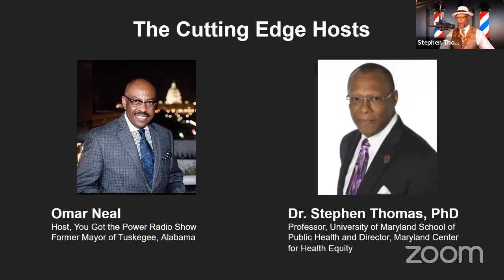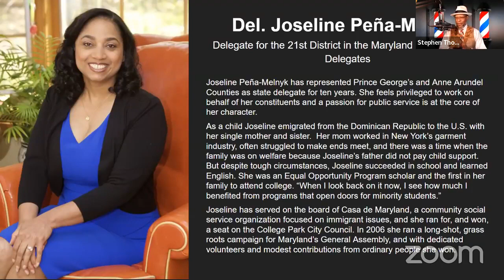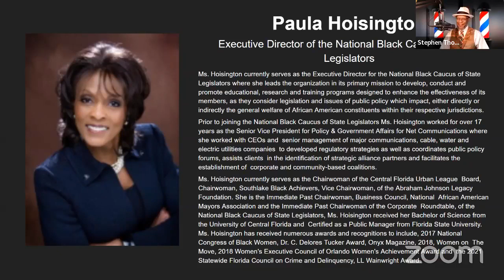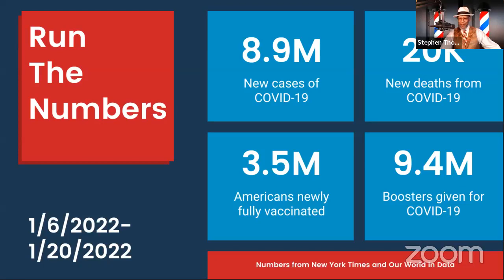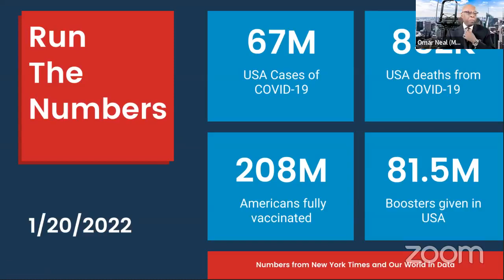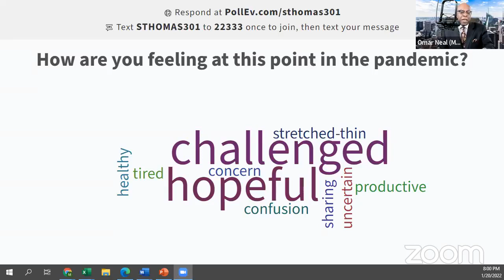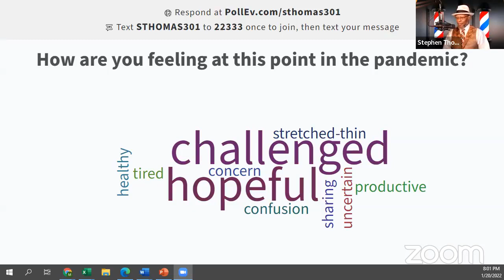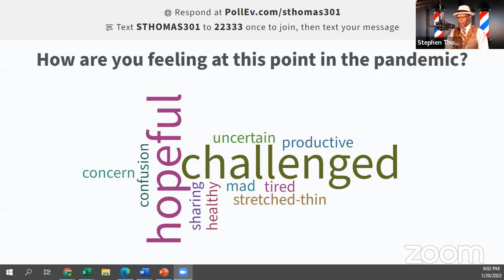Politics and the Pandemic │January 20th, 2022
Join us as we explore the intresection of policy and health and the importance of civic action with state political leaders. Guests: Rep. Billy Mitchell, Rep Laura Hall, Del. Joseline Peña-Melnyk, Paula Hoisington, Sen Bobby Singleton, Rep Anthony Daniels, and of course, our hosts Mayor Omar Neal and Dr. Stephen Thomas